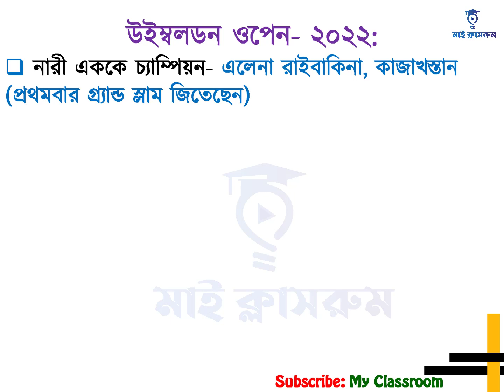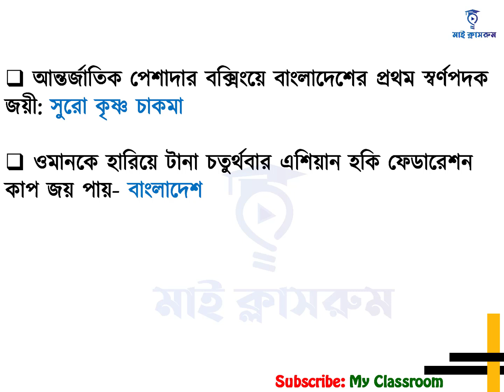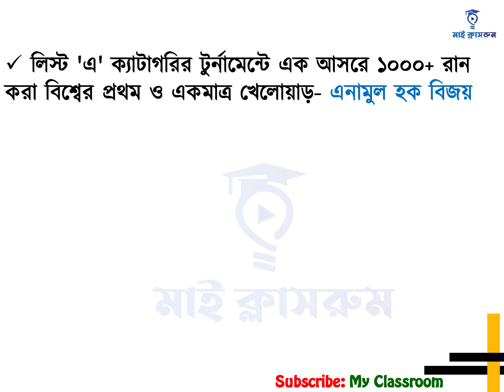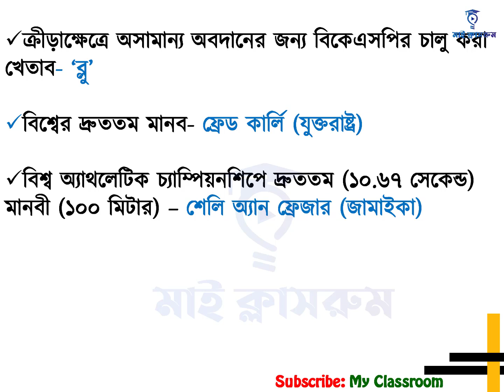সকল পরীক্ষা প্রস্তুতির জন্য সাম্প্রতিক প্রশ্নাবলী। BCS Bank Ntrca railway somaj seba admission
সকল পরীক্ষা প্রস্তুতির জন্য সাম্প্রতিক প্রশ্নাবলী। BCS Bank Ntrca railway somaj seba admission আন্তর্জাতিক বিষয়াবলী থেকে আলোচিত সাম্প্রতিক। গুরুত্বপূর্ন সাধারন জ্ঞান। মাই ক্লাসরুম ২০২২ সালের জন্য গুরুত্বপূর্ন সাধারণ জ্ঞান। চাকরি পরীক্ষা প্রস্তুতি। বিসিএস ব্যাংক রেলওয়ে নিবন্ধন My Classroom দেখার জন্য আপনাকে স্বাগতম। ২০২২ সালের বিভিন্ন পরীক্ষায় আসা সাধারণ জ্ঞান My Classroom  এর এই  আয়োজনটি সরকারি চাকরি পরীক্ষা যেমন খাদ্য অধিদপ্তর নিয়োগ পরীক্ষা, বাংলাদেশ রেলওয়ে নিয়োগ পরীক্ষা, জুনিয়র অডিটর নিয়োগ পরীক্ষা, পরিবার পরিকল্পনা মন্ত্রনালয় নিয়োগ পরীক্ষা, ব্যাংক নিয়োগ পরীক্ষা প্রস্তুতি সহ সকল চাকরি পরীক্ষা প্রস্তুতির জন্য আজকের টিউটোরিয়ালটি খুব গুরুত্বপূর্ন।
তাছাড়াও মাই ক্লাসরুমে  কারেন্ট অ্যাফেয়ার্স থেকে সাম্প্রতিক গুরুত্বপূর্ণ প্রশ্নপর্ব।
Today's tutorial has been prepared with the latest important questions and answers for all job exam preparation. According to the recent primary teacher recruitment notification, Junior Audit Officere, the primary teacher recruitment test may start in January. Today's tutorial is very important for the primary teacher recruitment test. Besides, today's tutorial is very important for preparation of all government job exams like Food Department Recruitment Test, Bangladesh Railway Recruitment Test, Ministry of Family Planning Recruitment Test, Bank Recruitment Test. Most Recent  MCQ Question and Answer Bangladesh and International Affairs
Also important recent Q&A from Current Affairs in My Classroom.